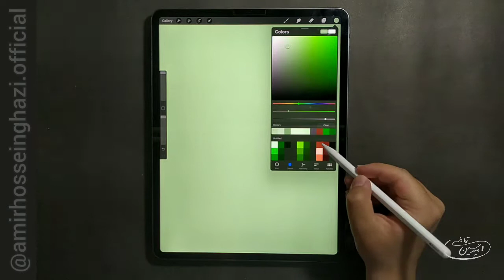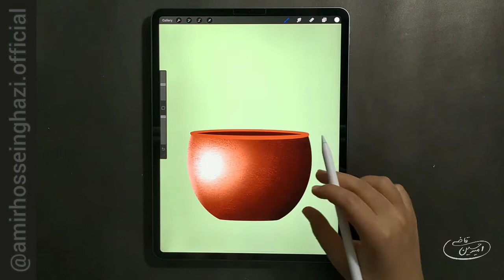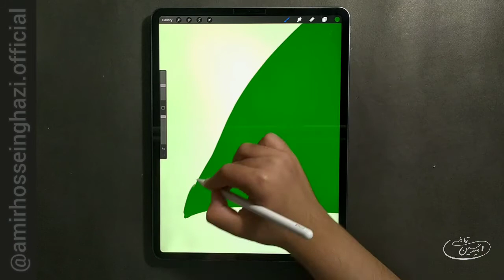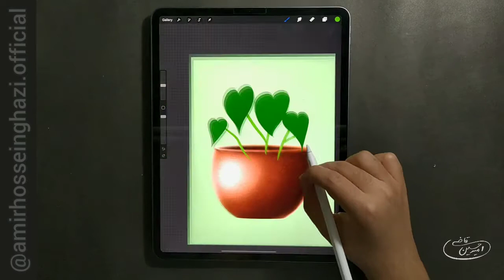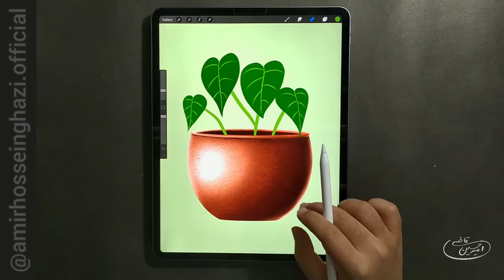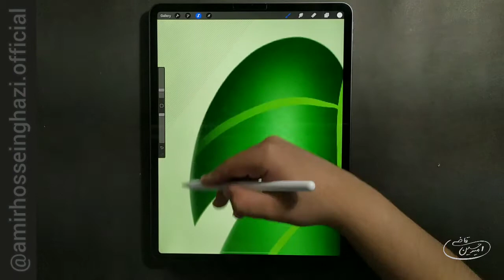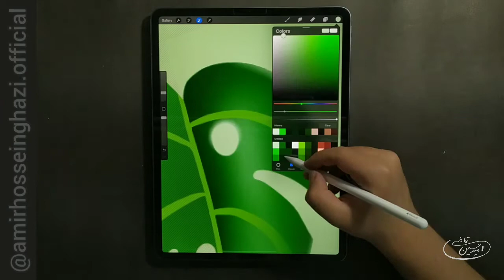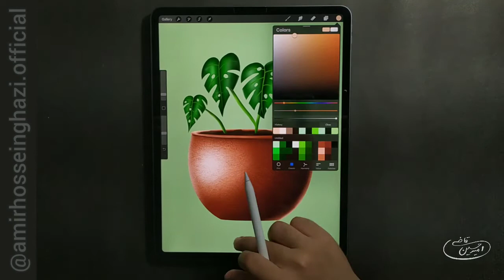Monstera Leaf | illustration on iPad pro with Procreate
Hi guys 👋

Today I draw a monstera leaf

📌You can DM on Instagram for buy my texture brushes

App: Procreate